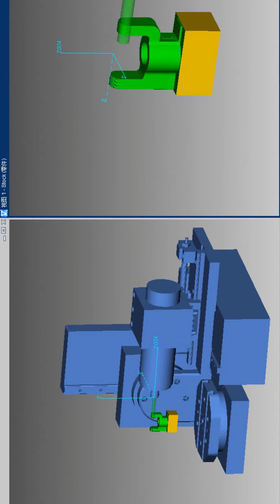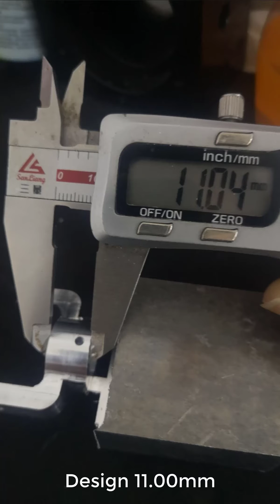5 Aixs CNC Milling Machine Desktop NC V4 with Enclosure & Water-cooling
DesktopNC V4  Enclosure  Version. We design a sheet metal shell & water cooling system.
The precision of machining parts is ± 0.015mm for three axes and ± 0.01mm for five axes.